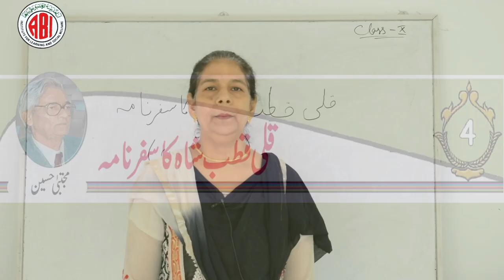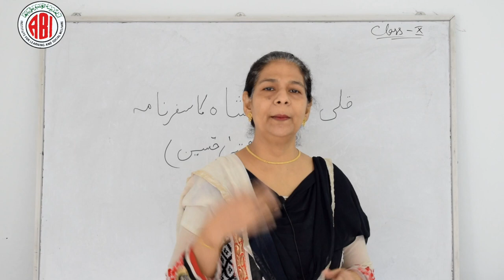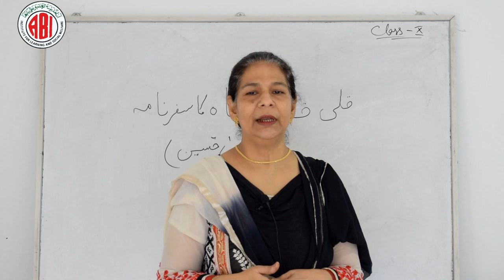10th class_Urdu_Lesson 04_Quli Qutub Shah_Part 02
10th class Urdu Lesson Quli Qutub Shah